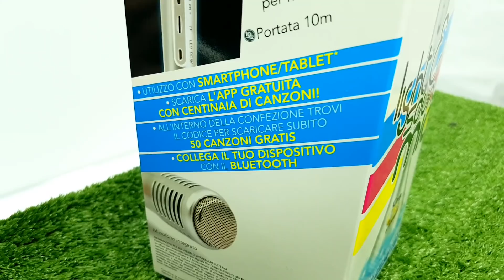Super Canta Tu Karaoke Di Giochi Preziosi: Sfidiamo Gli Amici In Divertenti Challenge Musicali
Nuovo Canta tu Karaoke di Giochi Preziosi. Portiamolo ovunque. Si collega al bluetooth del cellulare all'amplificatore del microfono. SI illumina con luci led colorate. Puoi inserire la scheda Sd per mettere le tue canzoni preferite. Per altri video con Super Alex alexepapà con apertura giocattoli. Per altri video con Rosy rosyelaura con challenge sempre nuove.